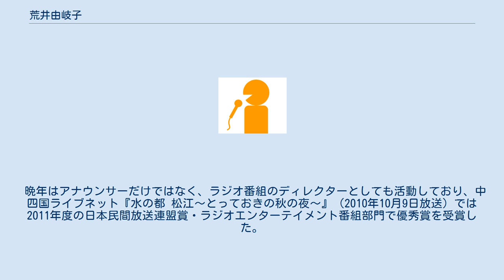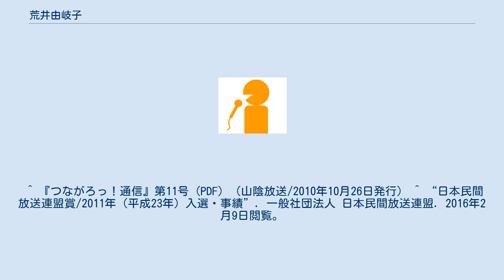荒井由岐子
荒井 由岐子（あらい ゆきこ、1953年10月26日-2013年5月2日）は、元山陰放送（BSS）アナウンサー。
 鳥取県鳥取市出身、跡見学園女子大学卒業。
1976年BSSに入社。
血液型はB型、星座はさそり座。
 飛び出せ!全国DJ諸君では1977年に奨励賞、1978年に企画賞、1979年に熱演賞と3年連続で受賞。
この当時はファンクラブが存在していた頃もあった。
 晩年はアナウンサーだけではなく、ラジオ番組のディレクターとしても活動しており、中四国ライブネット『水の都 松江～とっておきの秋の夜～』（2010年10月9日放送）では2011年度の日本民間放送連盟賞・ラジオエンターテイメント番組部門で優秀賞を受賞した。
 かねてから療養中のところ2013年5月2日に死去。
満59歳没。
 ^ 『つながろっ！通信』第11号 (PDF) （山陰放送/2010年10月26日発行） ^ “日本民間放送連盟賞/2011年（平成23年）入選・事績”. 一般社団法人 日本民間放送連盟. 2016年2月9日閲覧。
 ^ 『つながろっ！通信』第24号 (PDF) （山陰放送/2011年11月29日発行）